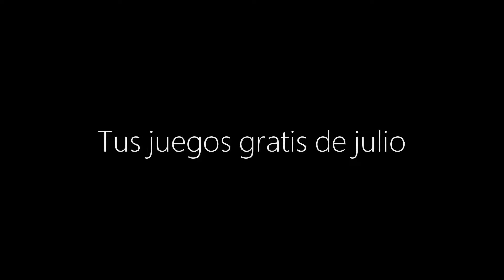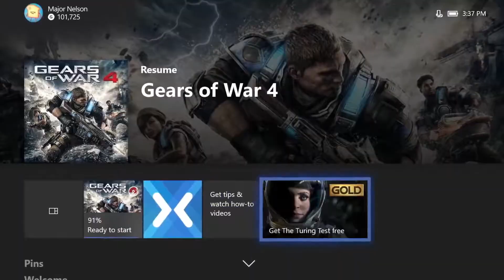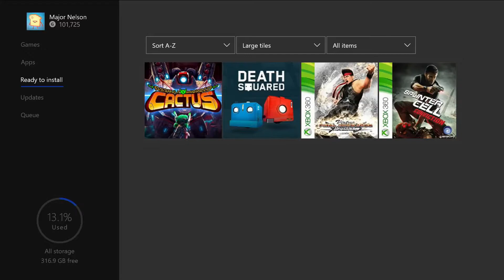Juegos con Gold Xbox One y Xbox 360 Julio 2018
Video oficial de Xbox España

El video fue tomado de la fuente oficial